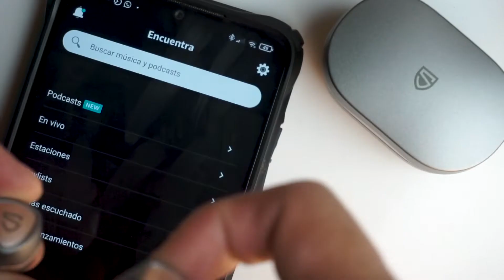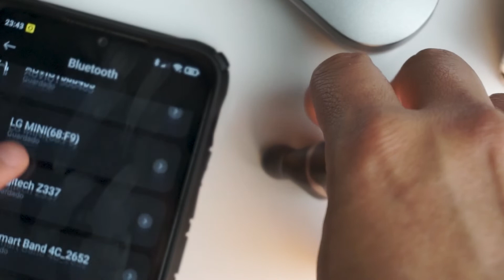SoundPeats SONIC ¿Latencia ultra baja?🔊 ¡Averígualo! Auriculares GAMING INALÁMBRICOS🎮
¡Manada! ¿Cómo están? De verdad espero que se encuentren muy bien, algunas veces al realizar la review de AuricularesInalámbricos, me he encontrado con una pregunta que no siempre es fácil de responder y que hasta hace poco no había tenido en mi poder dispositivos que pudieran responderla... ¿acaso estos auriculares lo podrán hacer?

Los SoundPeats SONIC presumen de ser GamingEarbuds que activas haciendo 3 clics en el auricular izquierdo que se supone mejora la latencia (retraso que existe entre la conexión inalámbrica de dispositivos para reproducir el sonido) es decir el tiempo de "carga" de un dispositivo para lo que se supone fue creado.

Les puedo adelantar mis lobas y lobeznos que estos auriculares tienen un diseño exquisito, con detalles en color cobre que lo hacen ver muy bien y que ya habíamos presenciado en sus hermanos con doble bocina los SoundPeats True Engine SE 3, auriculares que también revisamos en este canal y aquí te dejo el video si es que no lo has visto

Y No sólo eso! también tienen un buen sonido, con bajos y graves bien balanceados para escucharlos a un volumen alto, conexión bluetooth 5.2, cancelación de ruido cvc 8.0 y el chipset QCC3040 de qualcomm, uno de los más avanzados de la actualidad, en realidad son auriculares que valen mucho la pena y si quieres adquirir los tuyos te dejo el link de compra:

00:00 Introducción
00:35 Presentación
01:49 Diseño
03:13 Controles análogos
04:24 Gaming Mode
06:53 Asistente Inteligente
07:48 Experiencia en llamadas
08:24 Conectividad
09:24 Batería
10:08 Audio
12:14 Prueba de Micrófono
14:36 Conclusiones
16:27 Recomendaciones